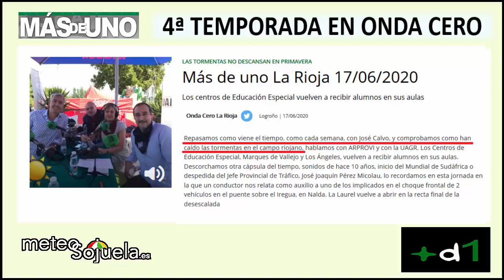Meteosojuela en la radio. ONDA CERO. Más de Uno. 17/06/2020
4ªTemporada en ONDA CERO!
Más de Uno La Rioja ,con Cecilia Romero.
Actualidad e información del tiempo en nuestra región